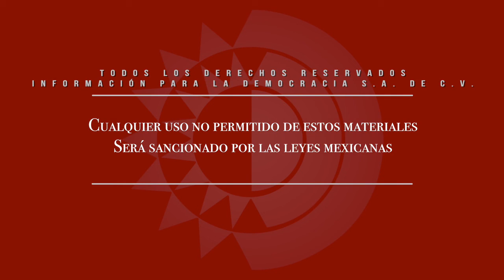“Hablar del Partido Verde es hablar de sanidad, es hablar de naturaleza”: Carlos Alvarado